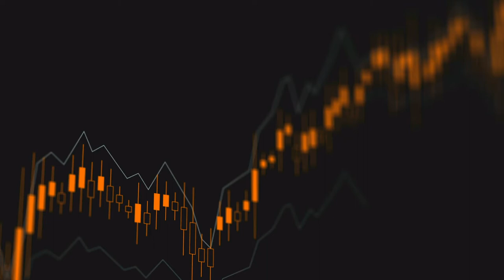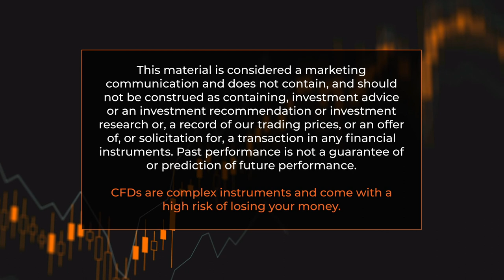FXOpen Market News : GBP BEGINS TO RISE. EUR/USD STARTS RECOVERY OIL PRICE. BIG TECH STOCKS.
Watch FXOpen's July 25-29 Weekly Digest Video

On FXOpen Market News, FXOpen UK COO Gary Thomson sums up the week’s happenings and discusses the most significant news reports. You can also find text versions of the news reports at our Internet resources.

- Oil price bonanza may trigger dividend hike for big firms

- Is the price of gas preparing to renew the highs of the year?

- Tesla stock has volatile week despite Bitcoin unicorn

- EUR/USD and EUR/JPY attempt recovery wave

Watch our short and informative video, and stay updated with FXOpen.